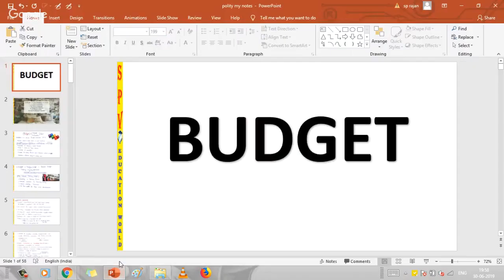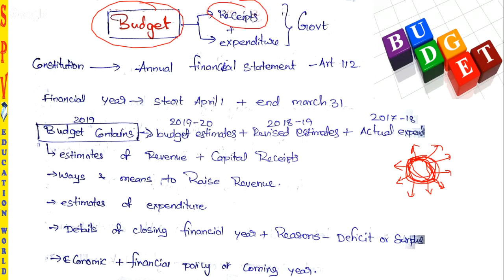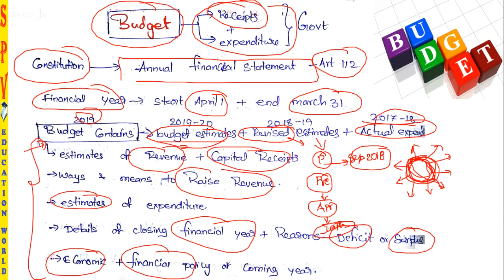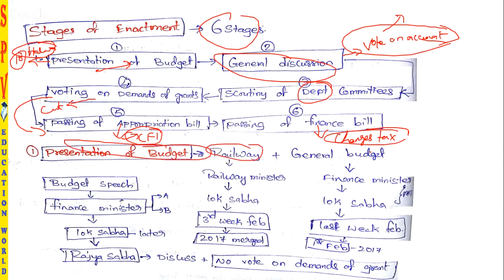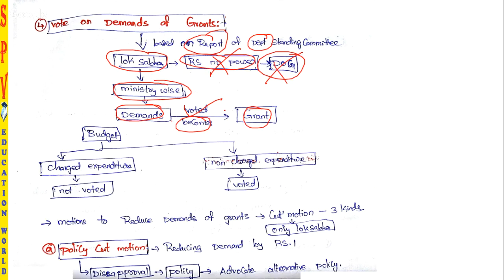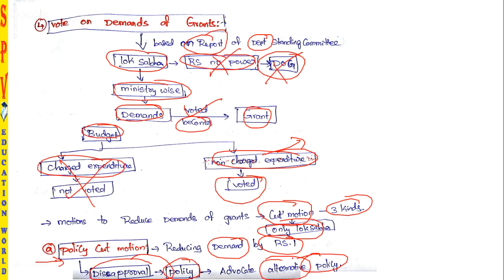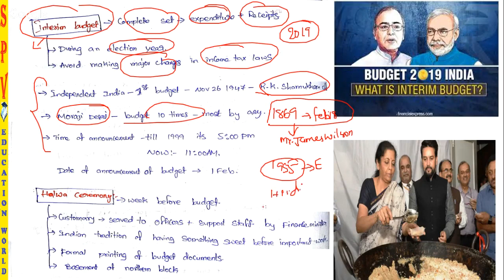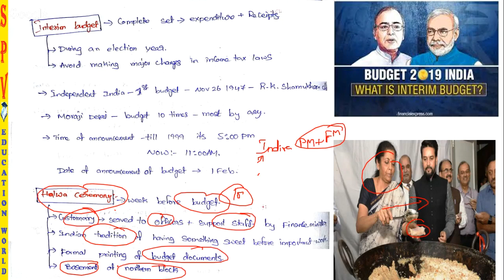ENGLISH | budget | halwa ceremony | vote on account | cut motion | interim budget | Indian polity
ENGtLISH | budget | halwa ceremony | vote on account | cut motion | interim budget | Indian polity